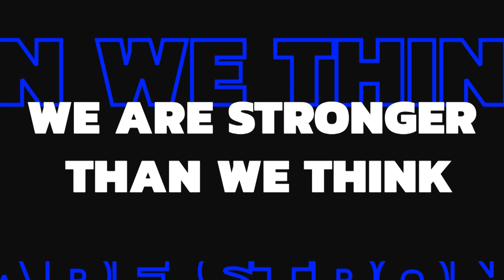All the Best for JEE Advanced 2023 Aspirants || Don't Forget these before Exam || Infinity Learn JEE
▶️JEE Main Analysis 1st February Shift 2

Infinity Learn by Sri Chaitanya presents JEE Online Preparation Courses that help you crack the JEE exam with a good score. The Result-Oriented Learning Programs are an amazing opportunity for medical aspirants to prepare for JEE Main & Advanced with our expert faculty. It equips the students to be exam-ready by providing them with reliable resources. The Live Classes by the top educators, Power-packed Study Materials, Test Series, Mock Tests, and Previous Years' Papers empower the exam preparation of the students.

This channel will be your comprehensive solution for all your queries related to JEE exam preparation. You can get tips and tricks on how to prepare for the exam. Also, you can hear some fantastic life-changing tips from India’s Top Educators to crack the JEE exam on the first attempt, how to score 360 plus in the exam, perfect exam planning and preparation strategy, and many more. The expert faculty will cover the entire syllabus, and help you strengthen your concepts that play a catalyst role in cracking the JEE exam.

🧾🖋JEE Preparation
🧾🖋crack JEE
🧾🖋JEE 2024
🧾🖋how to prepare for JEE
🧾🖋how to crack JEE 2024
🧾🖋how to study for JEE 2024
🧾🖋 Infinity Learn JEE Classes

topics covered session:
All the Best for JEE Advanced 2023 Aspirants
0:00-2:49 All the Best for JEE Advanced 2023 Aspirants || Don't Forget these before Exam